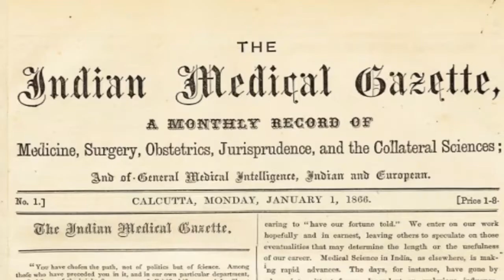গুমঘর লেন || Ghumghar Lane | কলকাতার এক অজানা গল্প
কণ্ঠ- জয়দীপ দত্ত

স্ক্রিপ্ট ও সম্পাদনা- সুমিত দে

Video- Pexel, Pixabay

কেবল ইউটিউব নয়, আমরা আছি ফেসবুকেও। তাই লাইক করুন আমাদের পেজ।

লিটারেসি প্যারাডাইসে নিয়মিত খবর পড়তে নীচের লিঙ্কে ক্লিক করুন।

আমাদের ভিডিওগুলো যদি আপনাদের ভালো লেগে থাকে তাহলে কমেন্ট ও লাইক করুন। আমাদের ভিডিও সবার আগে দেখার জন্য ক্লিক করুন বেল আইকনে।